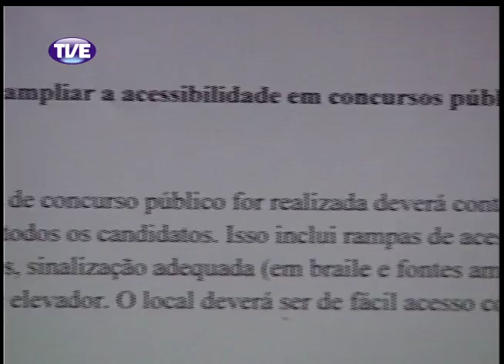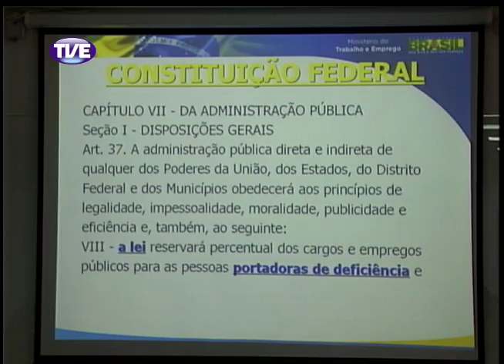Jornal da TVE - Segunda Edição - 26/02/14 - Bloco 3